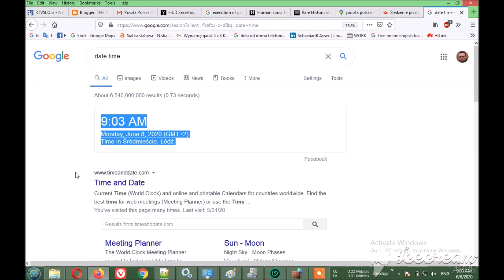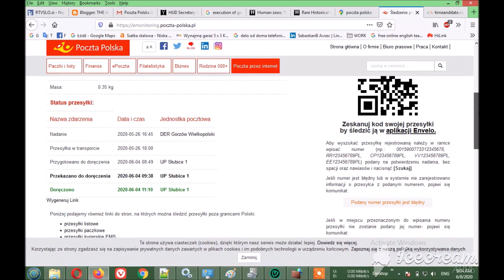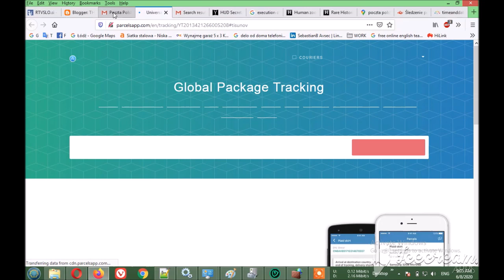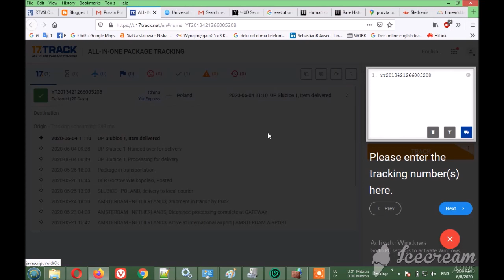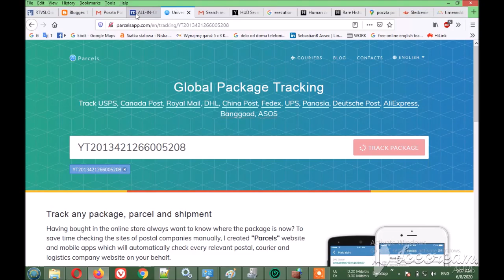Hard drive delivery from China the Polish way